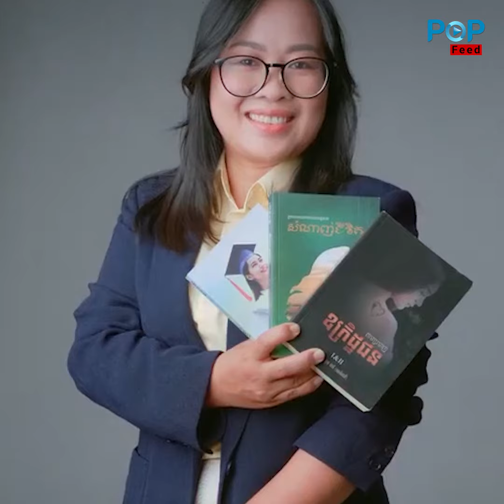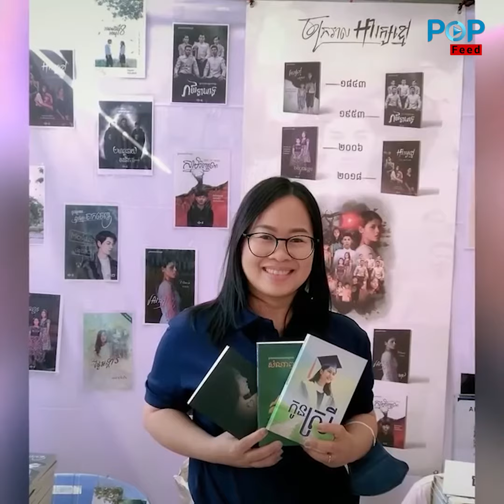ពេលនេះអ្នកនិពន្ធនាមប៉ាកកា មេអំបៅ ចេញមកទម្លាយពីរឿងរ៉ាវលើវិថីតែងនិពន្ធជាង ២០ ឆ្នាំ